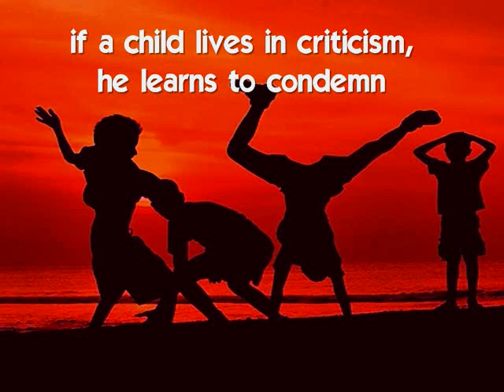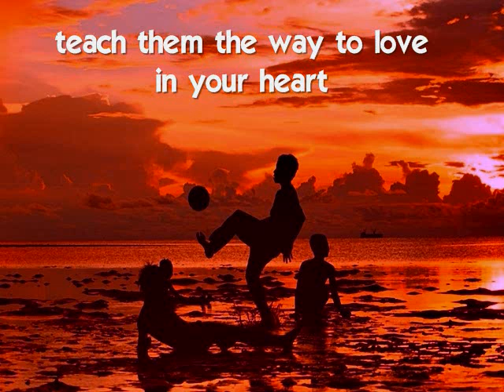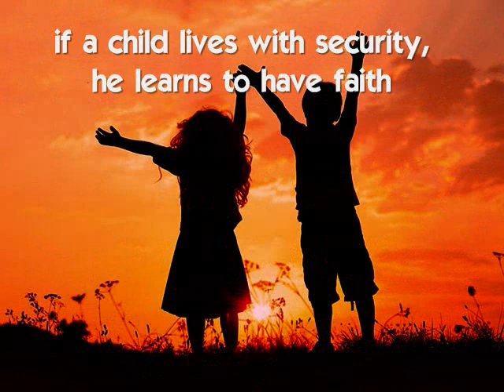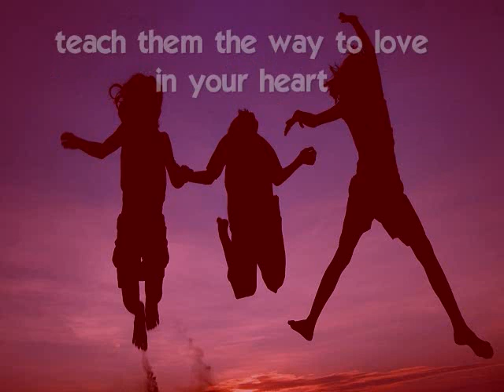CHILDREN LIVE WHAT THEY LEARN - (Lyrics)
Lovingly dedicated to all the children in the world, most especially to Sia...